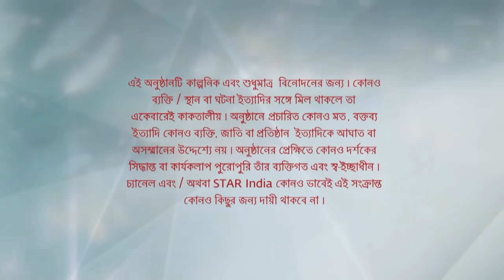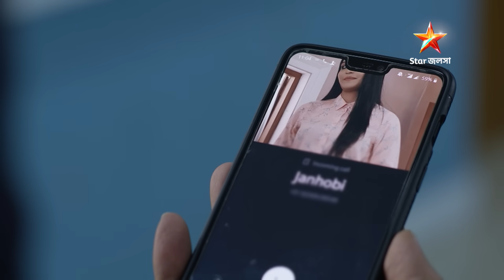Full Episode | বাজলো তোমার আলোর বেণু | Episode 101 | Part A